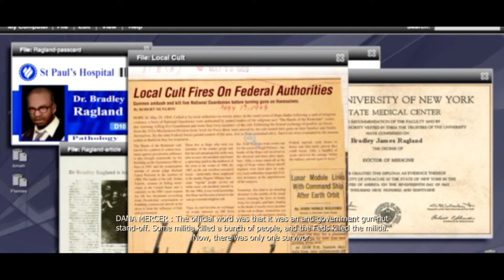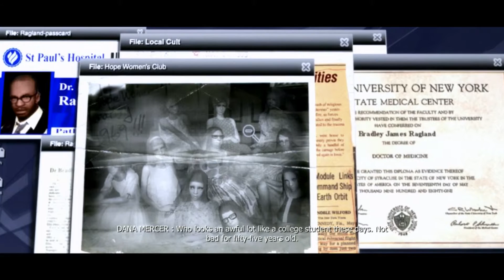★Prototype - Errand Boy, Confessions and Under the Knife - #8★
Oh boy, a lot is happening in terms of the main plot progression - betrayal, confession, being mostly powerless and attempts at finding the cure for our current predicament... All of this, while the city goes into an even deeper ocean of shit. As always, sit back, relax and enjoy!

Prototype (stylized as [PROTOTYPE]) is a 2009 action-adventure open world video game developed by Radical Entertainment and published by Activision.